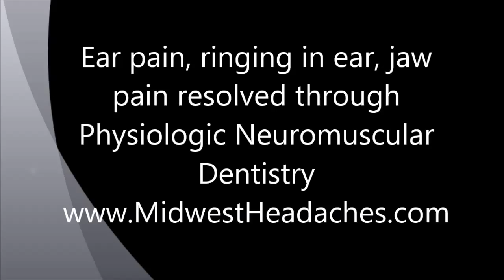Ear pain, tinnitus, jaw pain resolved through Physiologic Neuromuscular Dentistry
Unrelenting Ear pain, ringing in ear called tinnitus, jaw pain resolved through
Physiologic Neuromuscular Dentistry.  Physiologic Neuromuscular Fixed Orthotic resolved these symptoms when pain medications did not help.

Stan was having ear pain and dull jaw pain about a year ago.  He went to his primary care doctor who told him that his jaw and face was constantly hurting.  The doctor thought it was from clenching.  Stan then went to his general dentist who also confirmed that his pain was coming from clenching.  A couple of months later he started having ringing and sharp pain in his ear.  He decided to see an ENT who examined his ear & throat which were normal.  He told him to take over the counter Aleve for 2 weeks but it made no difference in the pain and then he was referred to Dr Raman.

Stan owns a construction company and always felt very fatigued.  He also noticed that he could not lift heavy items as easily but just blamed these things on his job and age.  Once Dr Raman evaluated Stan and determined that his symptoms were stemming from his poor jaw alignment he was then fitted with a fixed neuromuscular orthotic for 90 days.  Within this 90 day period Stan saw an 80% overall improvement with his symptoms.

Stan said that he feels a lot better, not fatigued and that most of his pain has calmed down quite a bit.  He can also lift more than he used to and feels more balanced.

If ear pain, ear congestion and ringing in the ear called tinnitus is affecting your life but the ear examination is normal, Physiologic Neuromuscular dentistry may help resolve those problems once and for all.  It may also improve your overall balance and lessen fatigue.